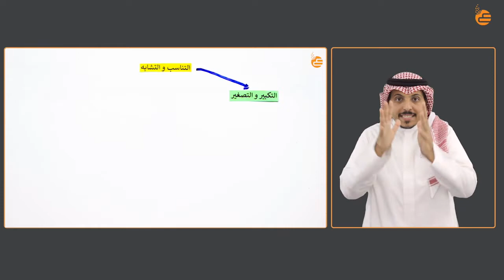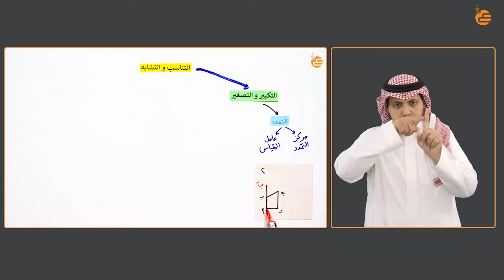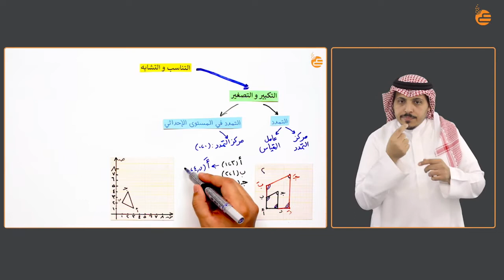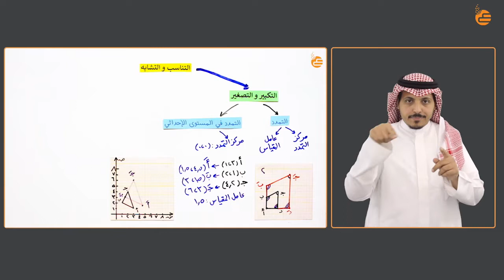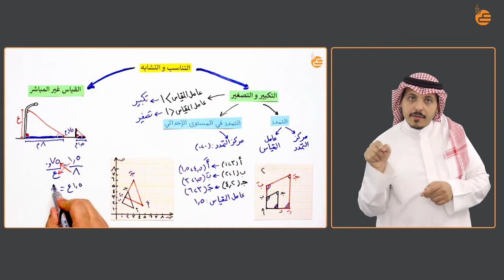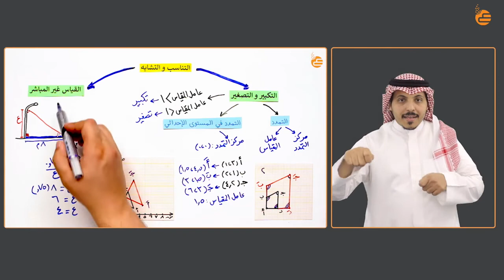التناسب والتشابه - الجزء الثالث